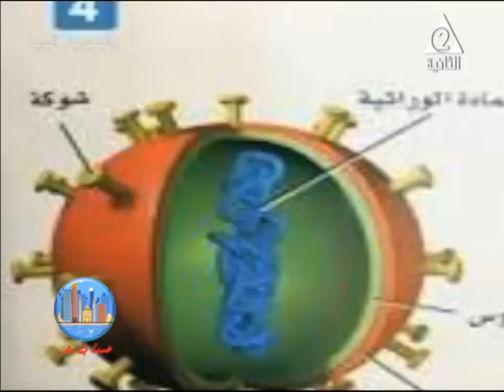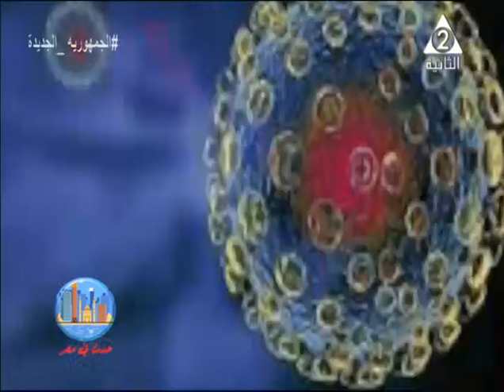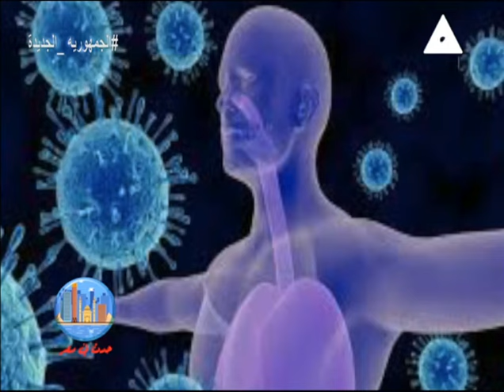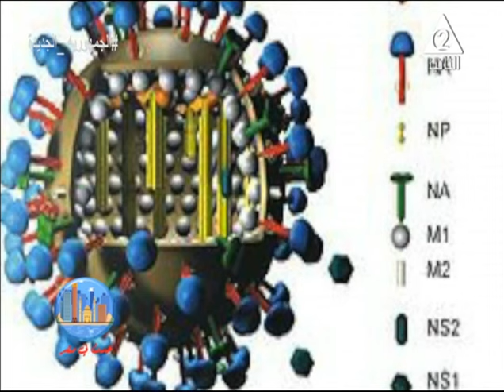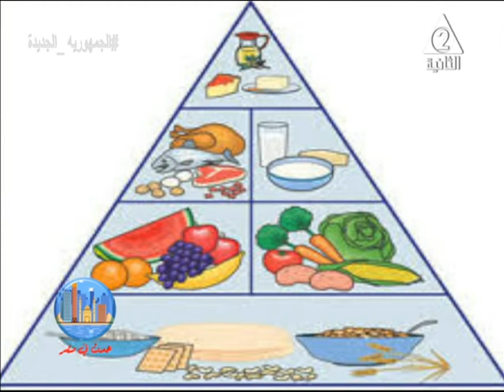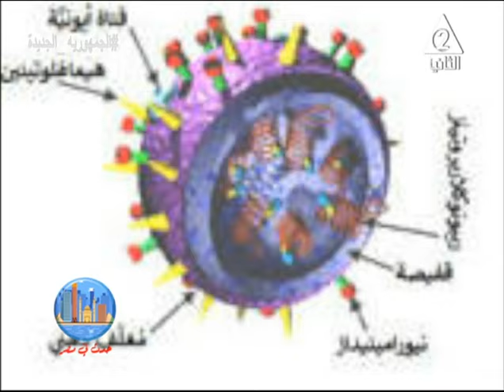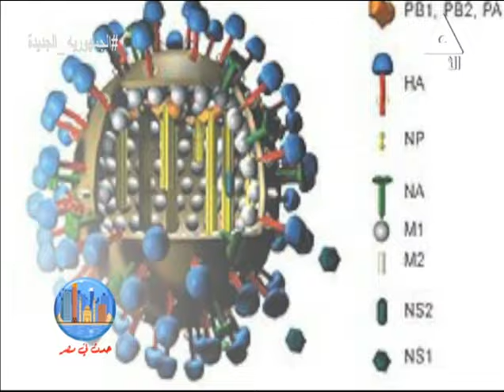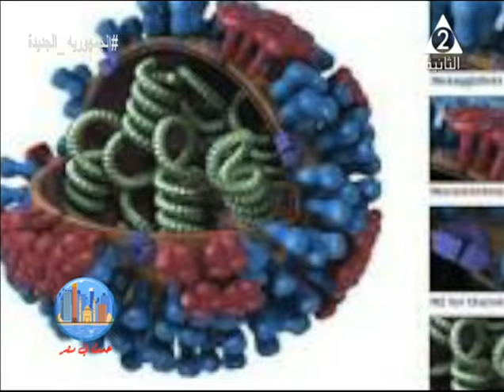فيروسات الشتاء.. المخلوي فيروس يطارد كل بيت في مصر اعرف الأعراض وطرق العلاج الصحيحة.. حدث في مصر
حلقة يوم الاحد 27 نوفمبر 2022 من برنامج
نستضيف فيها د / خالد_النجار استاذ الامراض الباطنية والقلب بمعهد البحوث الطبية
د / عماد_سلامه استاذ طب الاطفال بمعهد البحوث الطبية
د / حسن_سلام استاذ طب الاطفال بمعهد البحوث الطبية
د / عبير_نور_الدين استاذ طب الاطفال بمعهد البحوث الطبية